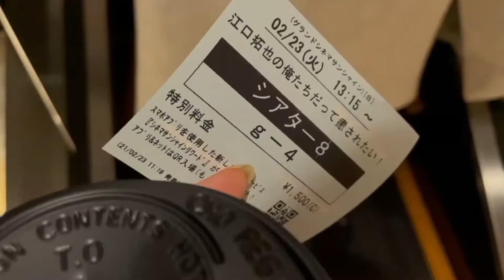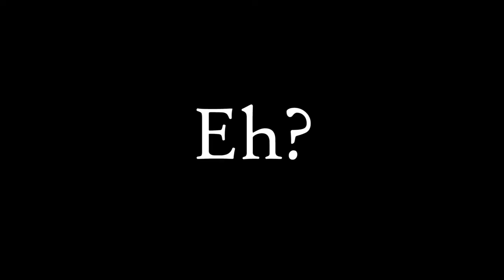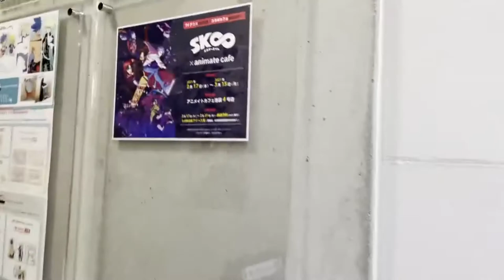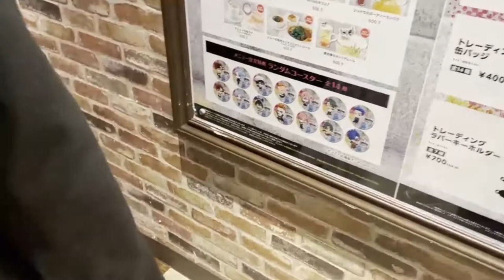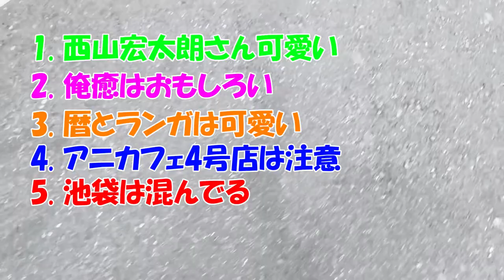(SK8)(俺癒)Vlogにしたかったけどただ語っているオタクの動画になってしまったよ【池袋】【オタ活】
エスケーエイトのアニカフェと劇場版「江口拓也の俺たちだって
癒されたい！」のために池袋に繰り出した日の話。
SK8の声優陣とニアミス？しました。そういうの悔しいって思っちゃうよね。
動画では、俺癒映画、ネタバレのない範囲で感想も話しています。

SK∞のアニカフェの話は、
2:31 からしてます◎

ゆるゆると動画を上げています。